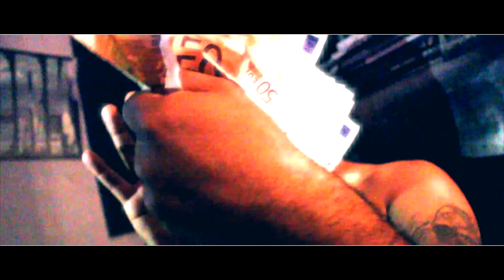Amsomatik x Kayass x Chamii x Senyss - Péter le million (2015)